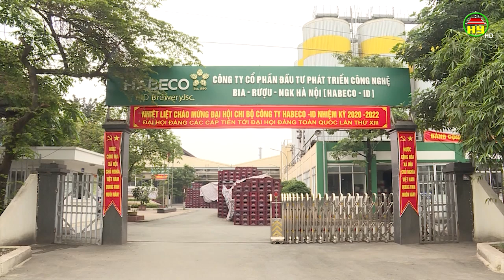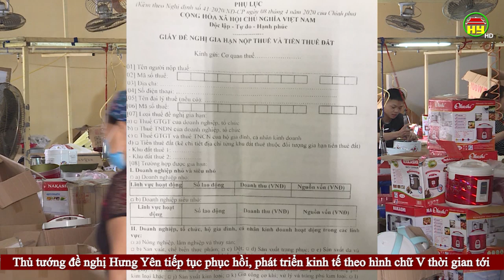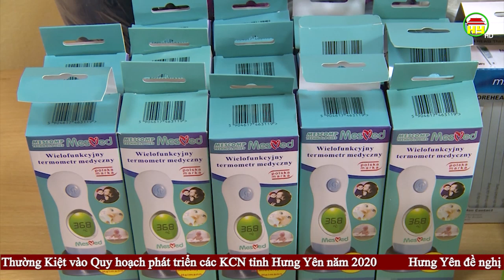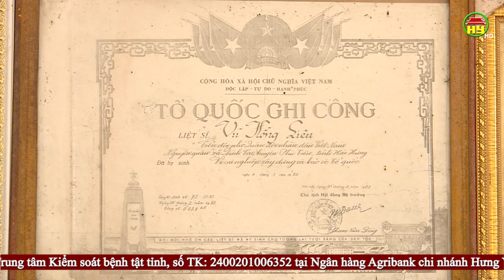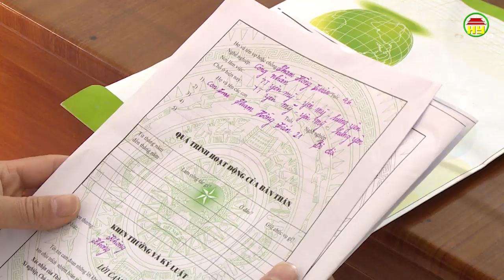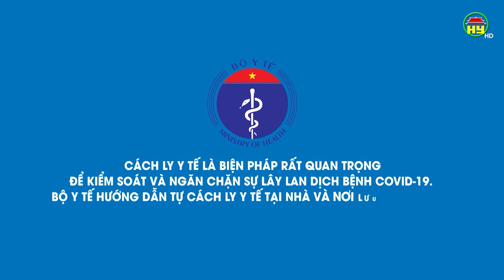Thời sự Hưng Yên thứ 7 ngày 25/04/2020